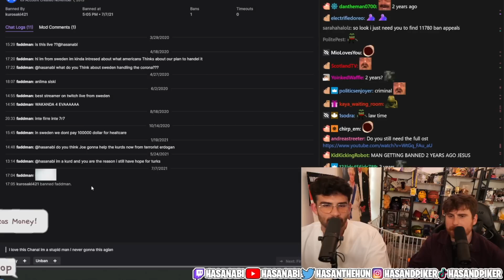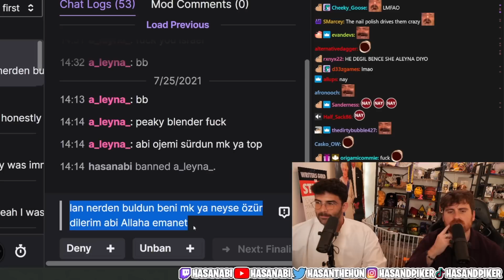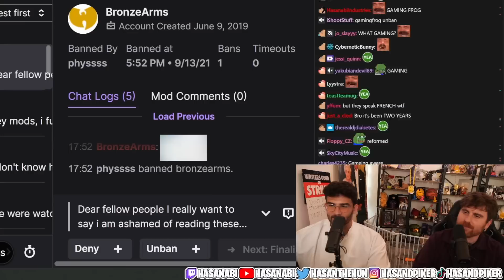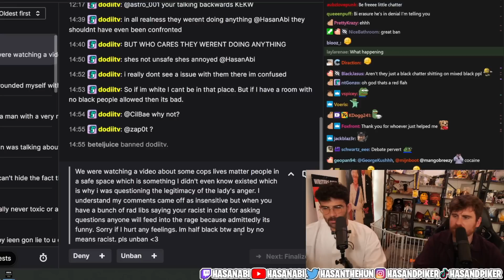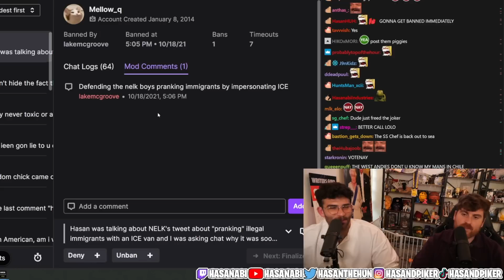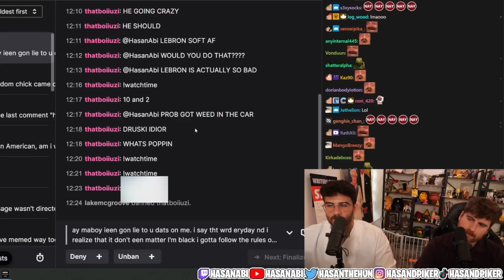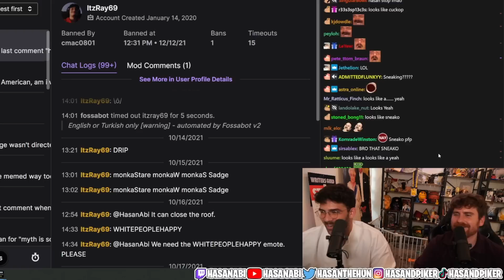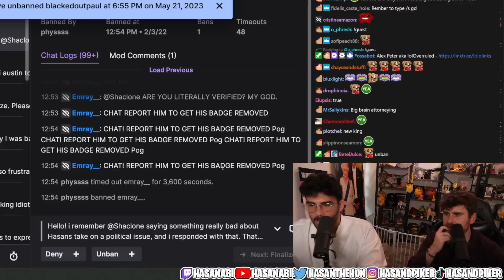HasanAbi and LolOverruled Review Ban Appeals | HasanAbi Reacts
Hasan and LolOverruled review ban appeals for HasanAbi Twitch channel.